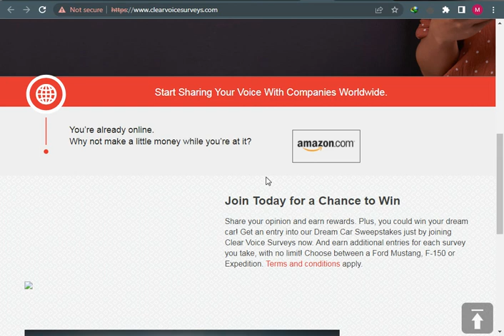How Work On Clear Voice Survey | New Method 2022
How Work On Clear Voice Survey